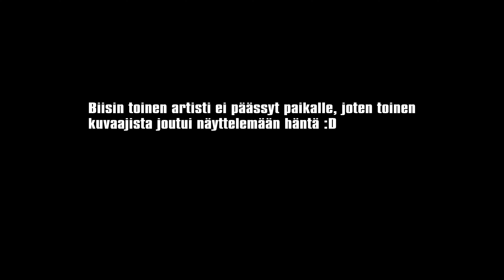Larry - Päättäny (Virallinen musiikkivideo) Directed by Timo Susi and Leevi Uusitalo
Larry - Päättäny ( Official Music Video)
Directed Edited and Filmed by Timo Susi and Leevi Uusitalo
VFX: Timo Susi and Leevi Uusitalo
3D: Timo Susi and Leevi Uusitalo

Composer, Lyricist, Producer: Mats Niklas Sundström
Composer, Producer: SORMI
Lyricist: Lari Topias Helaseppä
Mixing  Engineer, Recording  Engineer: Marko Yliollitervo
Mastering  Engineer: Tommi Langen